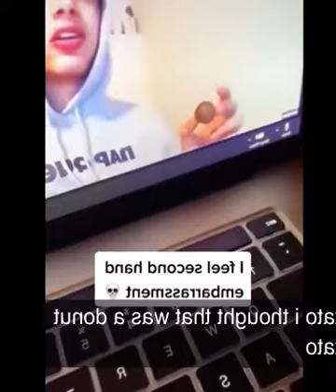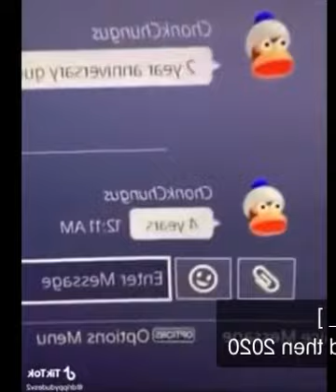Memes I watch at 3am